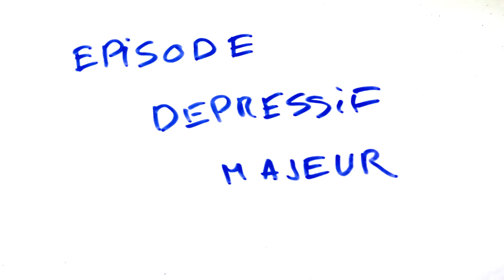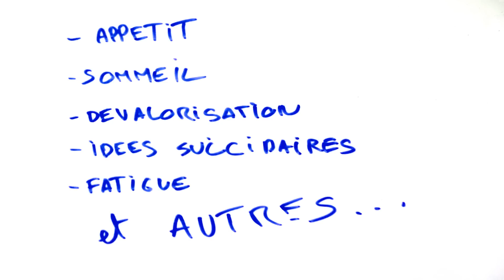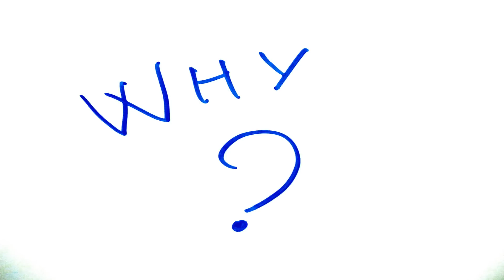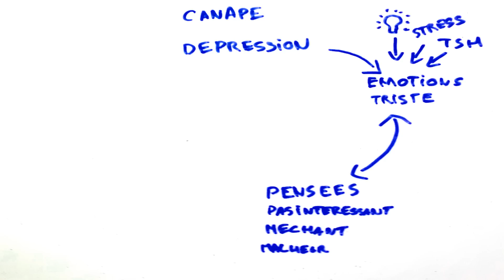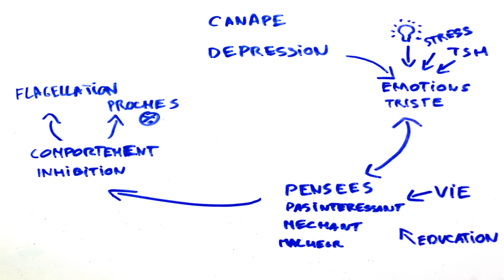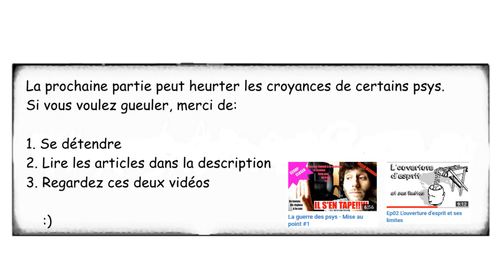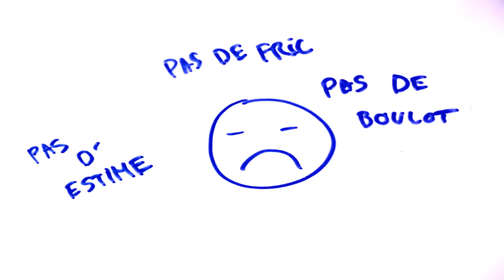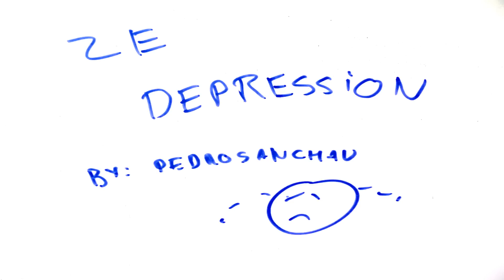La dépression - Psykocouac #9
Le robinet du passé peut toujours mal fonctionné après traitement.